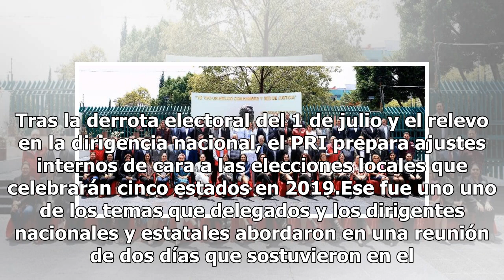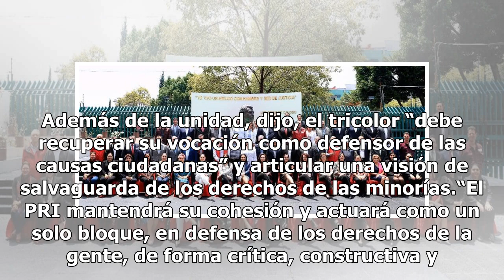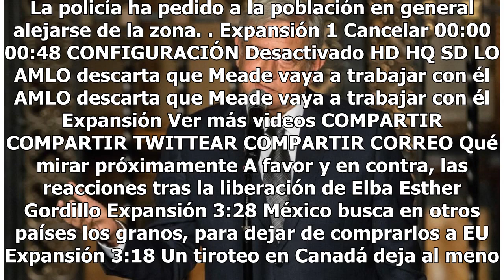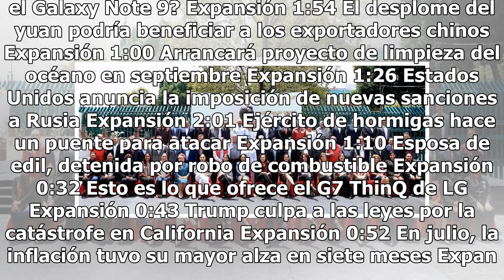El PRI ya piensa en 2019: Ruiz Massieu se reúne con dirigentes estatales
Tras la derrota electoral del 1 de julio y el relevo en la dirigencia nacional, el PRI prepara ajustes internos de cara a las elecciones locales que celebrarán cinco estados en 2019.Ese fue uno uno de los temas que delegados y los dirigentes nacionales y estatales abordaron en una reunión de dos día...